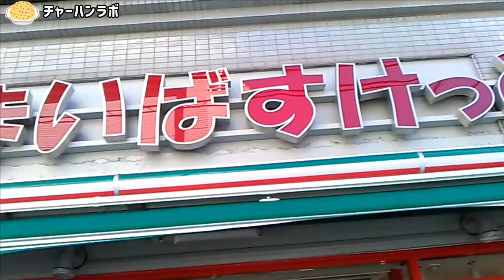チャーハンラボ！チャーハンをつくって食べたら、美味すぎてカプカー！だった【食育ラボ】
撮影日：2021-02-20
撮影場所：横浜上野町協会
■キッズコネクション